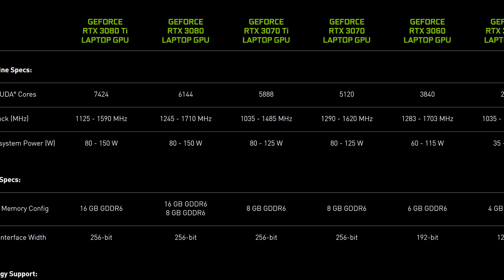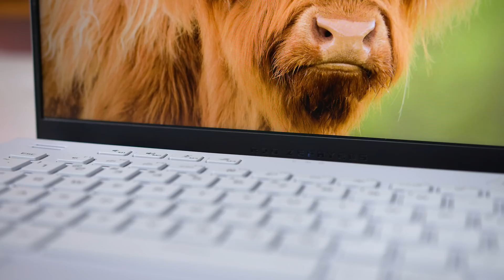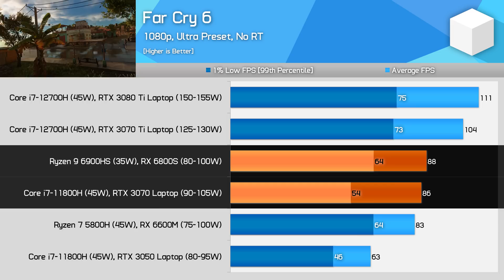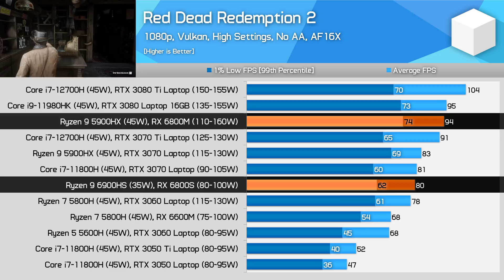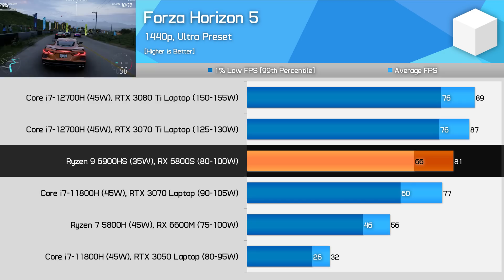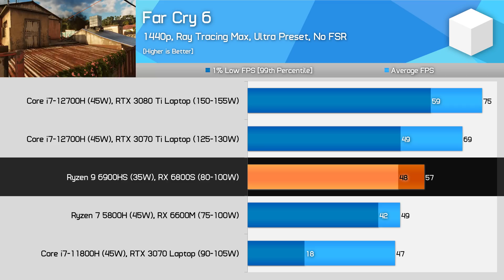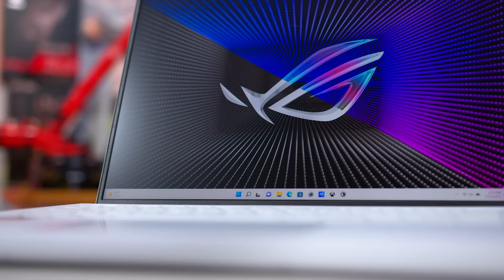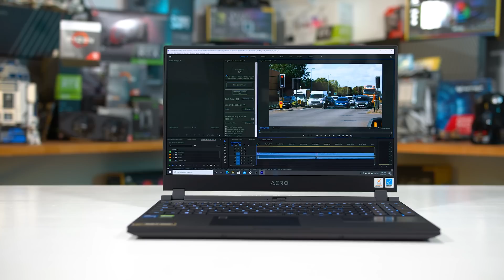AMD vs Nvidia: Whose GPU is Most Efficient? Radeon RX 6800S Benchmark Review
Buy relevant products from Amazon, Newegg and others below:
Asus ROG Zephyrus G14
Ryzen 9 6900HS Laptops
Core i7-12700H Laptops
Core i7-11800H Laptops
Ryzen 7 5800H Laptops

Video Index:
00:00 - Welcome back to Hardware Unboxed
04:00 - Gaming Benchmarks, Rasterization
09:47 - Gaming Benchmarks, Ray Tracing
12:15 - Final Thoughts